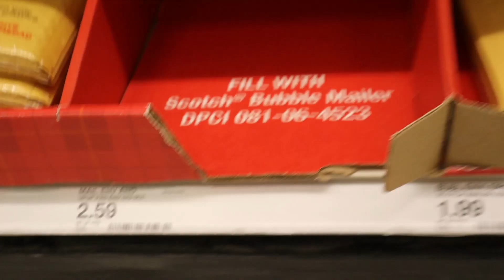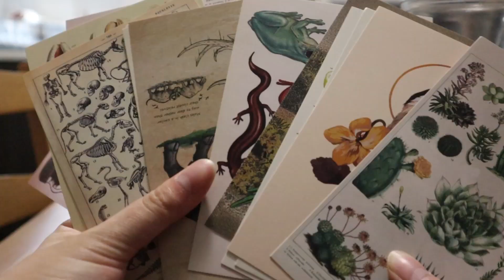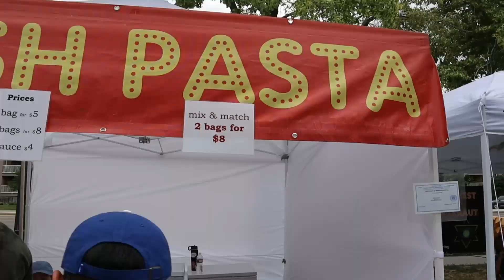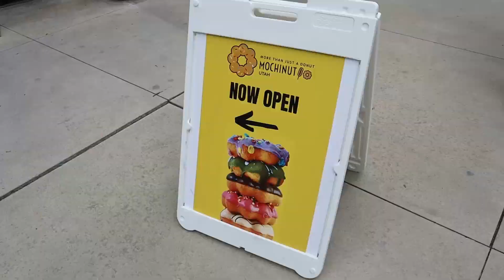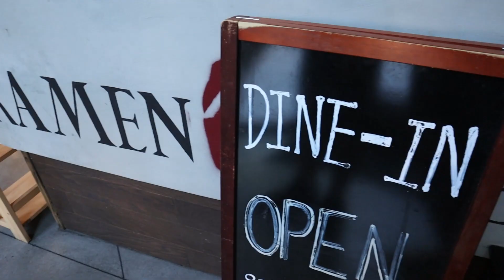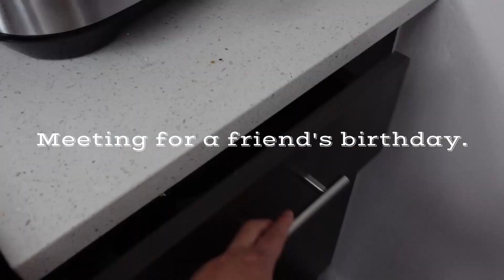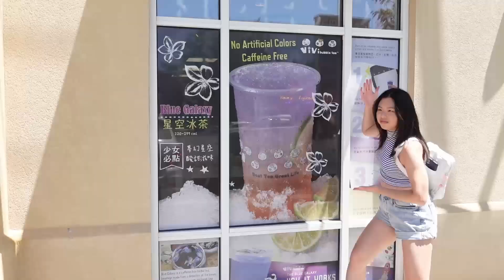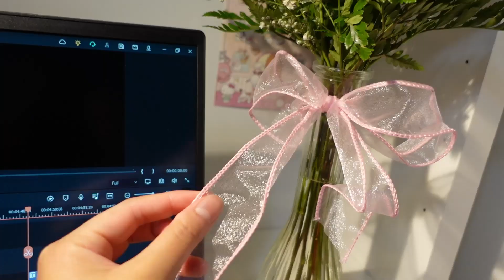Being Productive, Unboxing the SONY ZV-1, Exploring the City & Bouldering | Peachfetti Diaries #1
Hello, Hello! Karinna checking in here :-)

I hope you enjoy a little glimpse into my hectic life as a creative. For the first entry into the peachfetti diaries, watch me pack and sculpt some keycap orders, visit some flea markets, explore the city and its food, boulder, and unbox my new Sony camera!